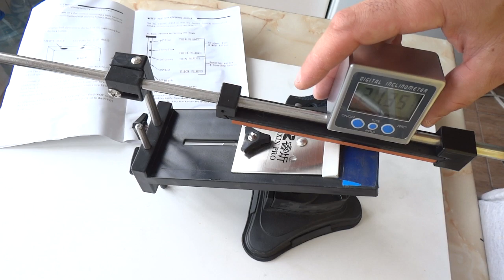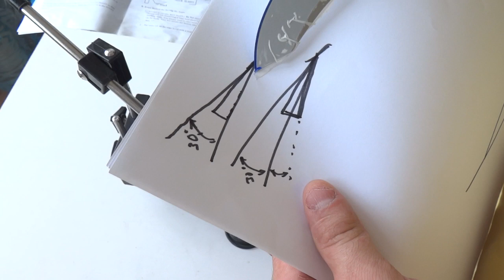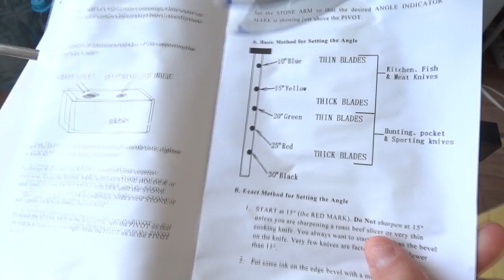Заточка на Apex Adge pro (China) M390 steel (Sharpening)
Заточка на Apex Adge pro (China) M390 steel (Sharpening M390 steel)
Apex Adge pro M390